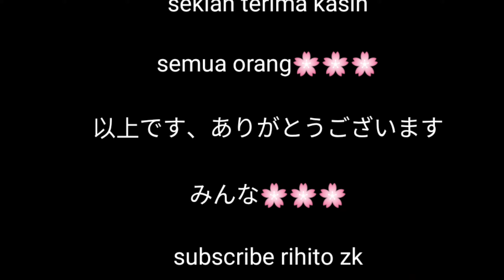lagu summer / サマーソング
インドネシアと日本にとって